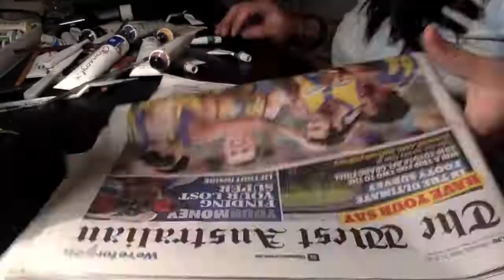Biggie Smalls Speed Painting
Hey everyone!

I haven’t posted any of my art in a long time but I’ve been really inspired lately by seeing other amazing artists do their thangg, so here you go! My speed painting of my favourite rapper, someone my dog is named after, Biggie Smalls!

Cheers for all the love and support!

Here the link to the mix!

Love, ya gurl Moose